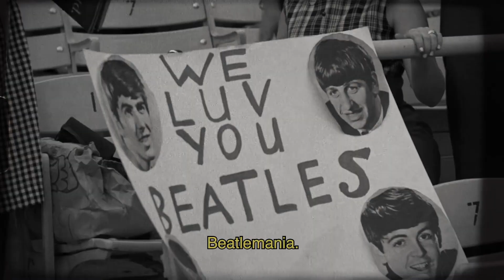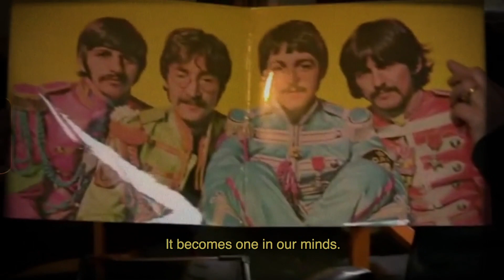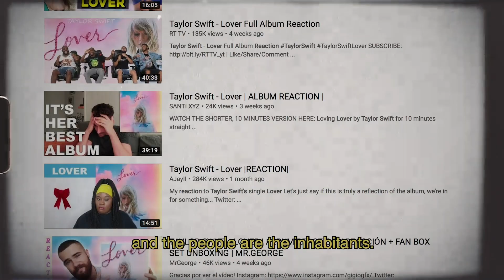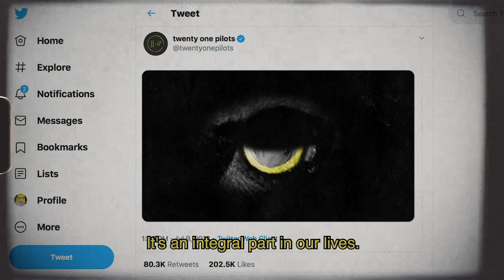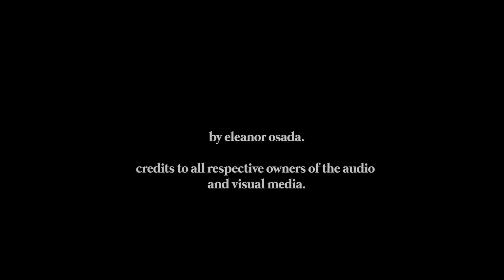a vision: a celebration of music & visual design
one of my final outcomes for my MA design work.

a video that celebrates the visual design that has accompanied music for the last 50+ years, and how it has blossomed into the wild, immersive, colourful market it is now.

ft. a monologue made up of 151 soundbites from movies, TV and youtube videos.